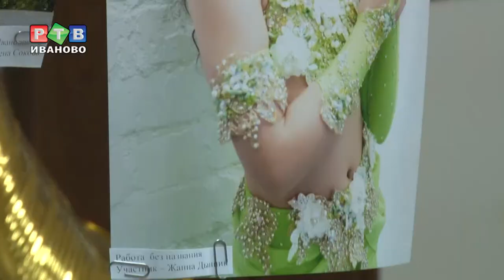"Иваново в лицах"